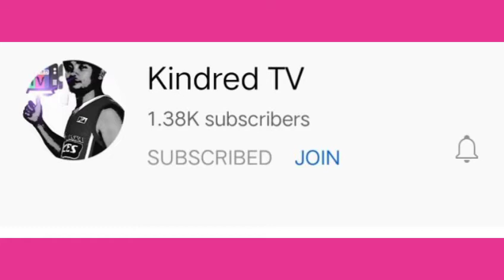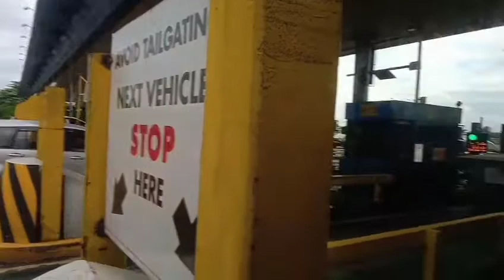Nakapag byahe ulit sa wakas!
A short bus ride from Imus,Cavite passing thru Coastal Road Express Way. Sobrang luwag ng daanan walang heavy traffic